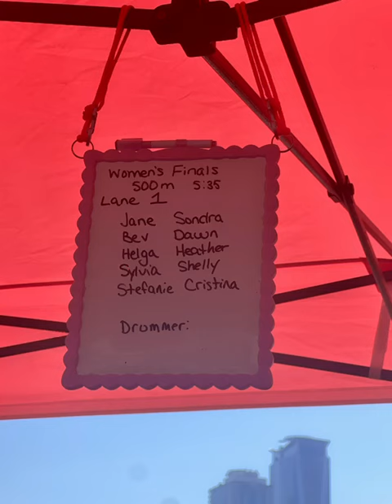Sharjah IDBF MENA + Club Crew Championships April 2024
A summary of our weekend at the last festival of this season.  No medals this time, but a great weekend racing with some fantastic teams...even if the water quality was a bit yukky after the storms.